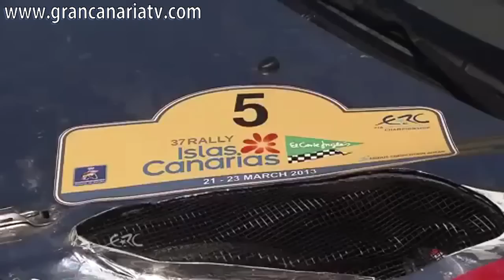Accidente ROBERT KUBICA Rally Islas Canarias CRASH Accident